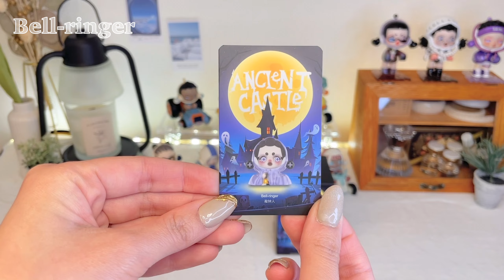POPMART SKULLPANDA Ancient Castle series unboxing!【2piece】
POPMARTハマりたて初心者、rataと申します。
skull panda沼にハマってしまい色々なシリーズが気になっていますが、bloodyrose狙いでANCIENT CASTLEシリーズを購入してきました。
POPMART名古屋店では見つけられなかったのでLOFTでの購入です。
少し古いシリーズですのでどんな子達なのかは
みなさまご存知かもしれませんが、
何が出るかのドキドキを楽しんで頂けましたら幸いです。

新たなコラボレーション「SKULLPANDA」シリーズの登場です。

時間と空間を自由に旅する能力を持つ不思議な少女SKULLPANDAが、古いお城に迷い込みます。
そこではゾンビや吸血鬼など一見恐ろしいモンスターたちと出会いますが、実は寂しがり屋の彼らと仲良くなり成長していきます。

0:00 オープニング
0:17 unboxing!
2:43 ぐるっと360度
3:05 おまけ　外撮影Photo